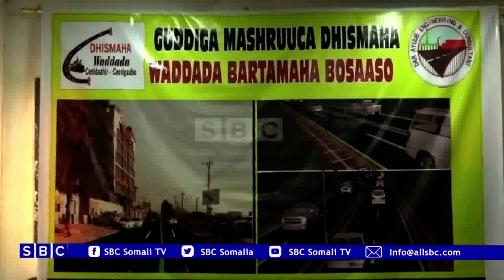GUDIGA DHISMAHA WADAD HALBOWLAHA BOOSSAASO OO SHARAXAY HALKA UU DHISMUHU MARAAYO